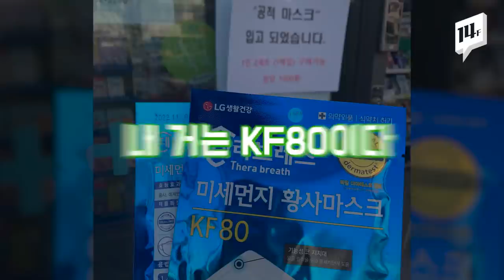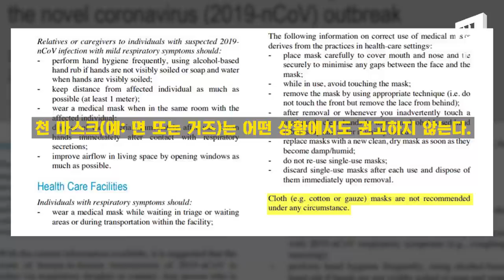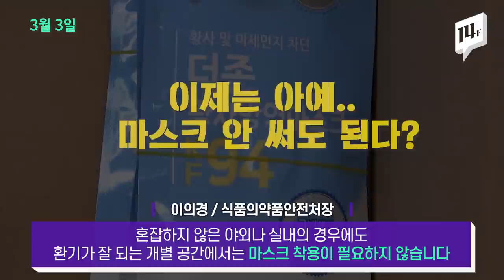마스크 없으니 재사용하거나 면 마스크 쓰라는데.. 오락가락 지침이 더 헷갈려요 ㅠㅠ / 14F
어제 정부가 마스크 사용지침을 새롭게 내놓았죠. 일회용 마스크를 깨끗이 관리하면 재사용할 수 있으며, 면 마스크도 가능하다는 건데요. 여러차례 달라진 지침이 혼란을 가중하지는 않을지 우려됩니다.